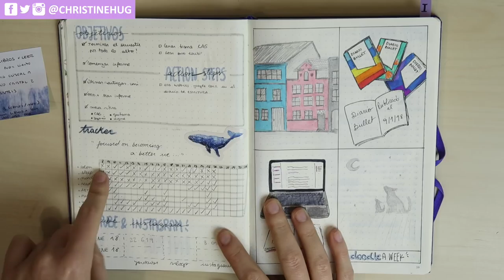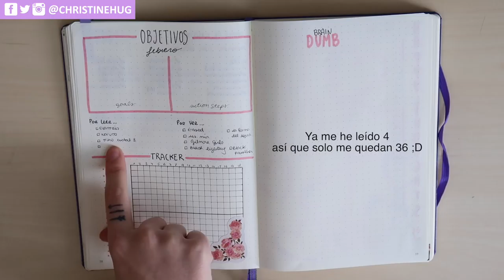Bullet Journal · Diario Bullet FEBRERO 2018 · PLAN WITH ME | Christine Hug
Hola! En el vídeo de hoy os cuento como me ha ido el mes de Enero en mi Bullet Journal / Diario Bullet y preparamos el de febrero! :)

MI LIBRO · DIARIO BULLET:
Talavera (baldosas)

·Editado con Final Cut Pro X
·Grabado con: